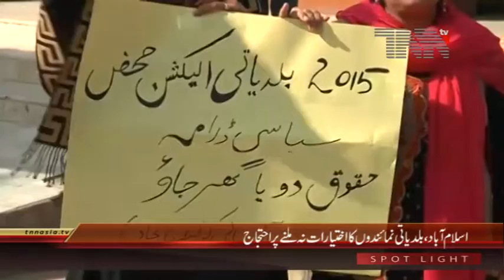Protest Against Mayor Islamabad 30 11 2017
اسلام آباد،بلدیاتی نمائندوں کا اختیارات نہ ملنے پر احتجاج
مظاہرین کا کہنا ہے کہ اگر حکومت ہو ہمارے ساتھ یہ سب کرنا تھا تو الیکشن ہی نہ کراتے،ابھی تک ہم اپنے دفاتر سے بھی محروم ہیں ،جبکہ ہمیں اختیارات نہ ملنے کی وجہ سے شہریوں کے مسائل بھی حل نہیں ہو پا رہے ہیں۔

مظاہرے میں شریک یونین کونسل 27 کے وائس چیئرمین عبدالباسط سمیع نے ذرائع ابلاغ عامہ کے نمائندے سے گفتگو کرتے ہوئے کہا کہ ابھئی تک ہمیں اختیارات نہیں دیے گئے ہیں جبکہ ابھی تک ہم اپنے دفاتر سے بھی محروم ہیں ،جبکہ ہمیں اختیارات نہ ملنے کی وجہ سے شہریوں کے مسائل بھی حل نہیں ہو پا رہے ہیں۔

لیڈی کونسلر صوفیہ یاسمین نے کہا اگر حکومت کو ہمارے ساتھ ایسا ہی کرنا تھا تو الیکشن ہی نہیں کرانا چاہیے تھا ہمارا مطالبہ ہے کہ حکومت ہمیں تنخواہیں دے ،اختیارات دے اور ہمی دفاتر فراہم کرے۔